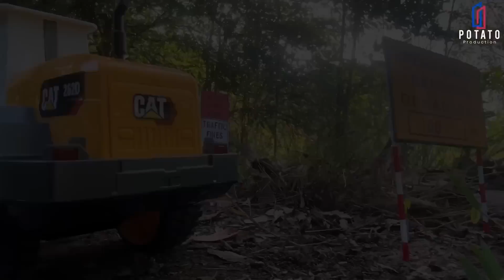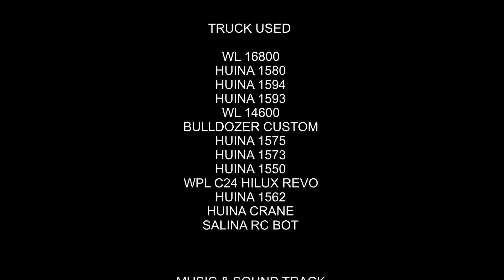Story Line : RC Backhoe JCB & RC Road Roller Repairing The Road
Hello my friend, today mr john was broken truck. The road is damage. Let repairing the road.

Come to watching it

-- My Gear --
GoPro 8